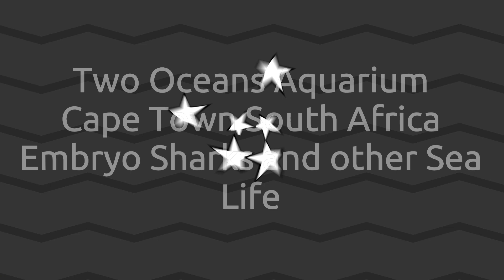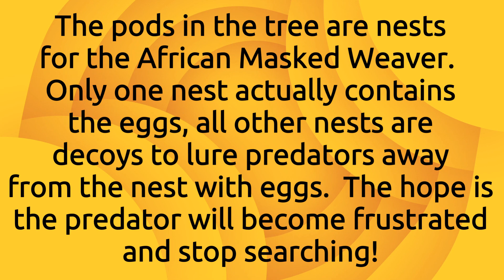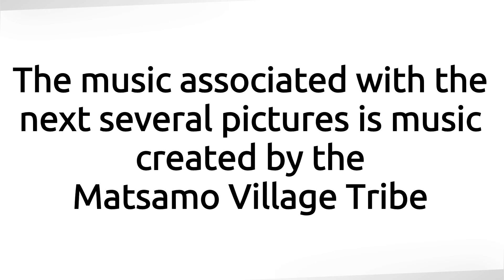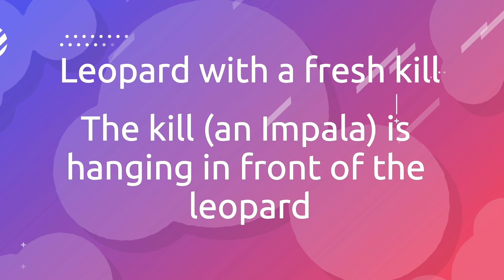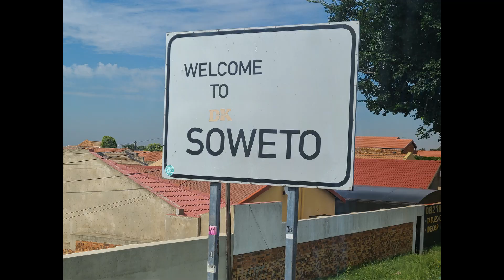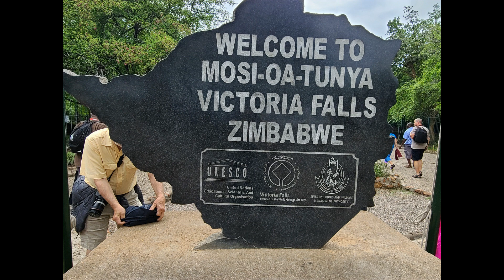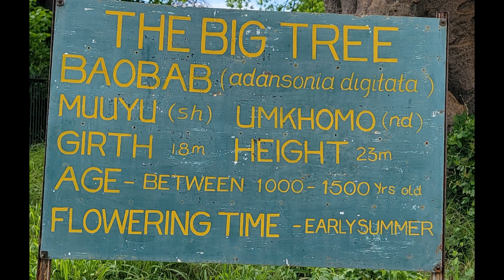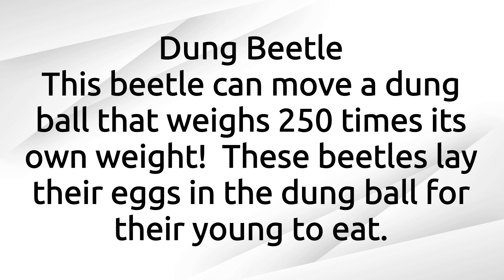Greg and Deb South Africa 13 Nov. - 1 Dec. 2022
Greg and Deb Explore South Africa, Eswatini, Zimbabwe, Botswana
13 November - 1 December 2022